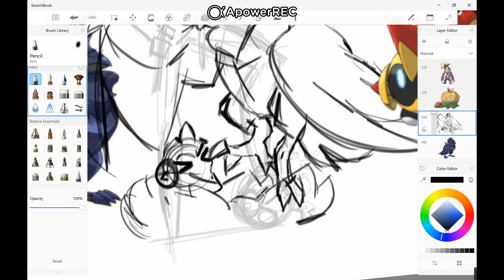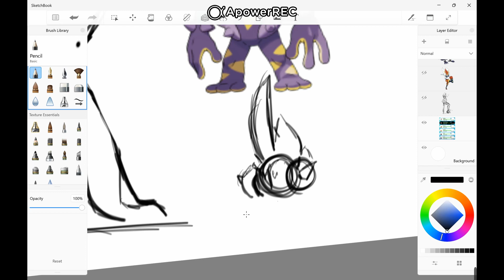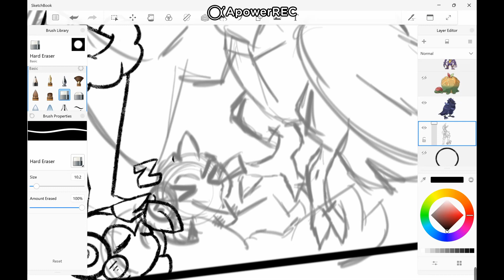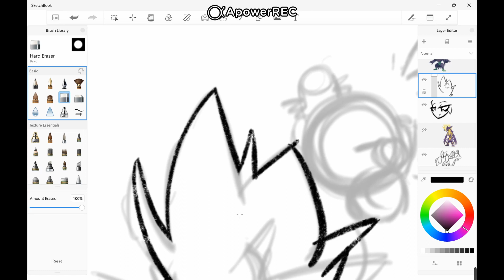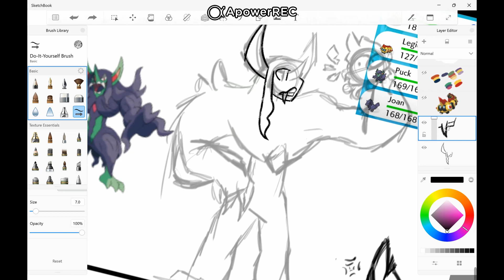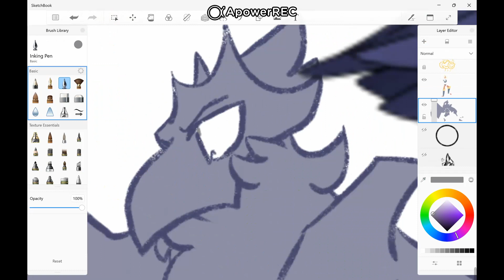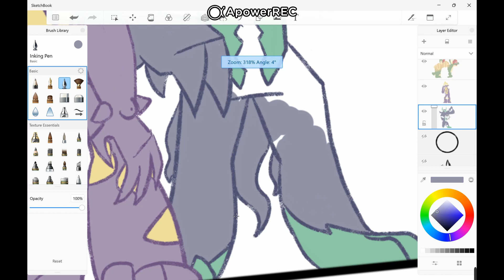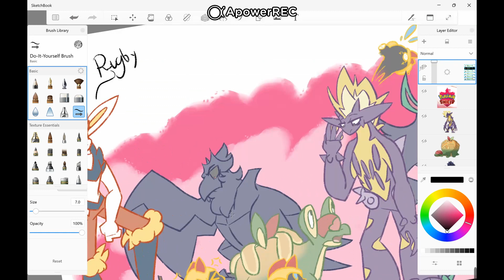Pokemon Shield RNJean Team (speedpaint)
I was going to make some art for scarlet and violet, but when I was trying to draw the legendaries I was dyyyying. Apparently pokemon are hella hard to draw. So I'm starting another project instead. I tend to listen to streams while drawing and one I'm particularly a fan of is Tennelle and Whitney's RNJean streams. So here's the first episode, Pokemon Shield
Also, I was looking at the copy-righted music a daaaaaamn NEFFEX has made like 15 songs in a row, which are FREE. I respect the grind dude. Don't know if this helps, but I added a bunch of it.